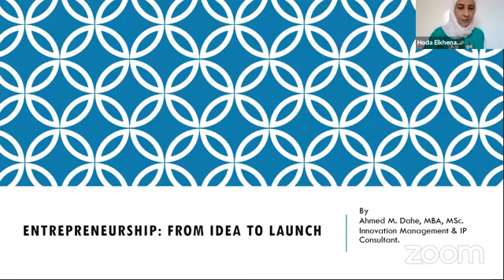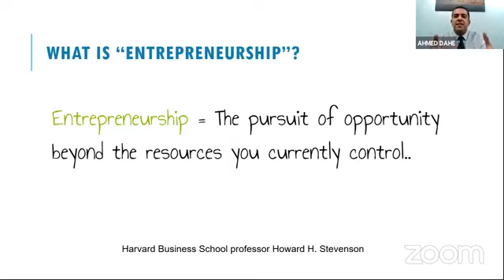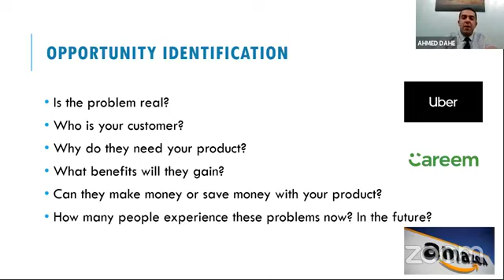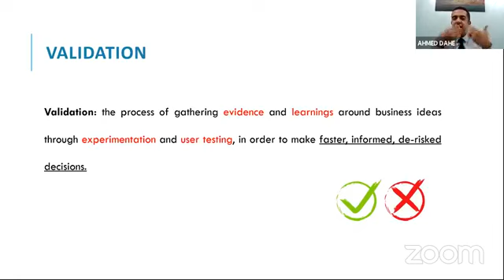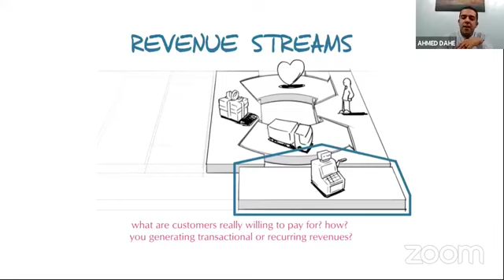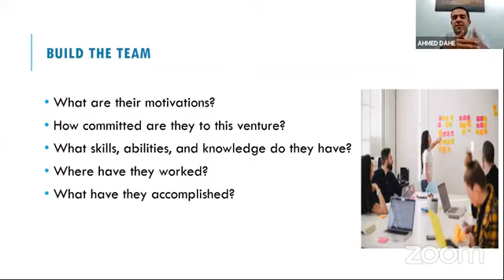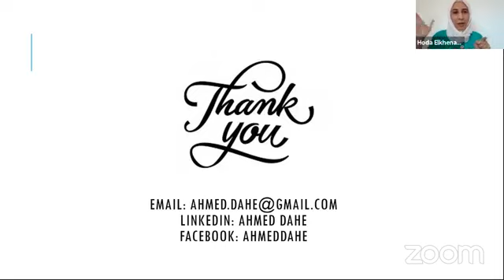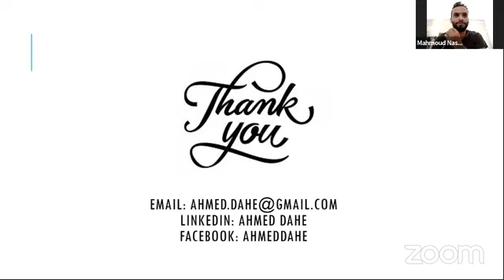Day4: Entrepreneurship from Zero to Launch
Practical Training on Academic and Professional Skills for Entry into the Labour Market
by:  Eng. Ahmed Dahe, Branch Manager - TIEC Assiut, Innovation Management & IP Consultant, Technology Transfer Office Manager, Nile University, Egypt